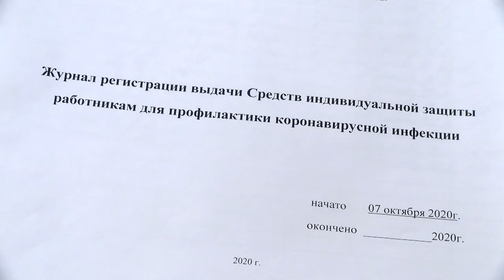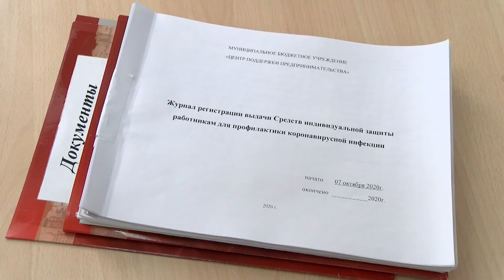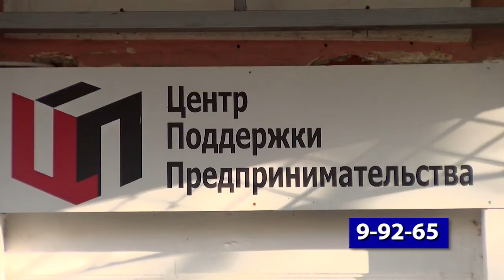Антиковидные проверки. Что нужно знать?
Роспотребнадзор усиливает проверки соблюдения антикоронавирусных мер. На что специалисты обращают внимание про визите в магазин или салон красоты? Как составляют акт о проверке и в какие сроки предприниматели могут устранить нарушения?